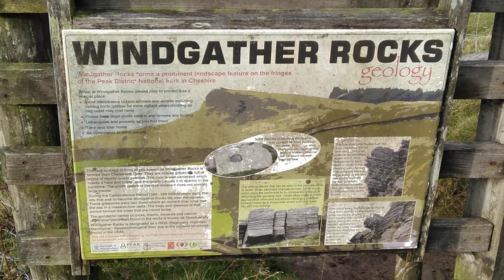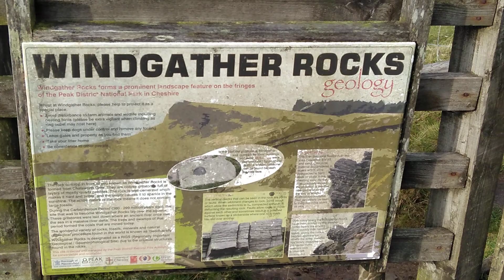don't be afraid of heights ramblers it's windgather rocks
something a little different viewers it's a rocky vlog with exceptional scenery 360 view and I stumbled on a rock climbing 🧗‍♂️ lesson